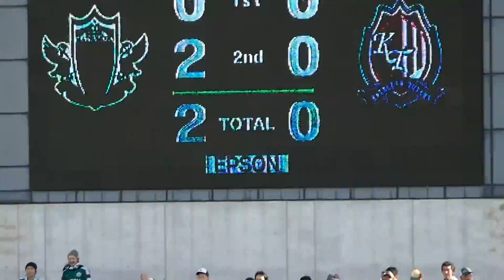第38節 松本山雅 vs カターレ富山 飯田ゴール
2014 10月26日　松本 2-1 富山　（２点目）後半26分　飯田 真樹